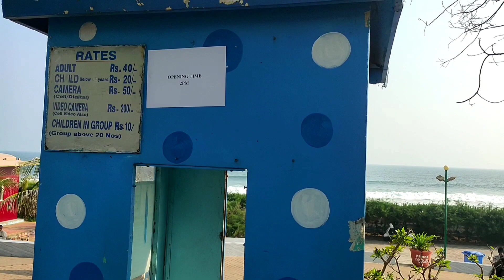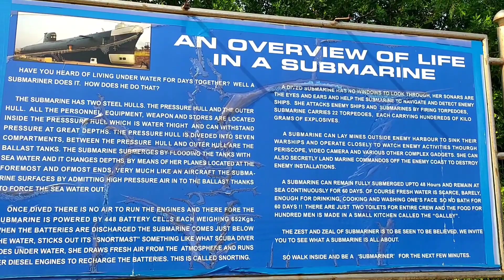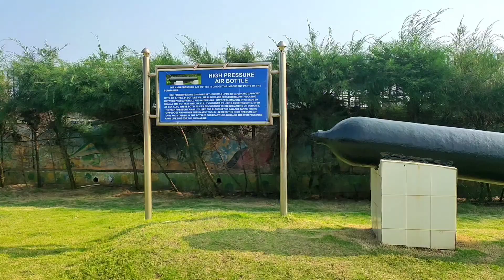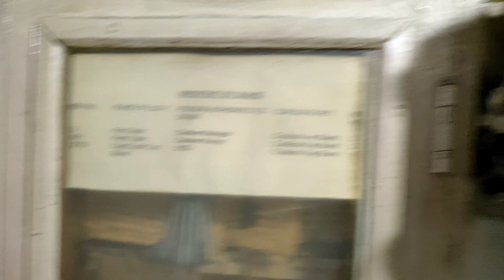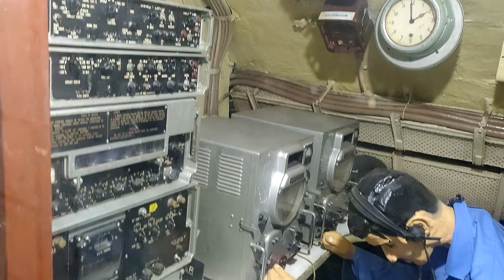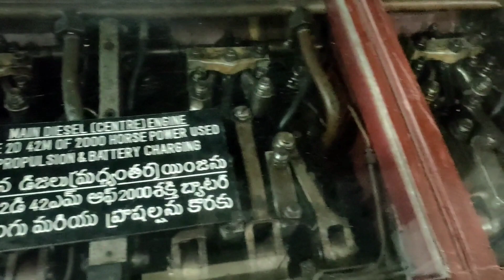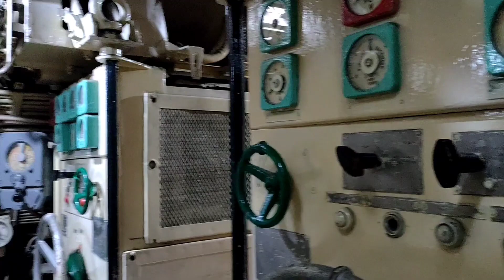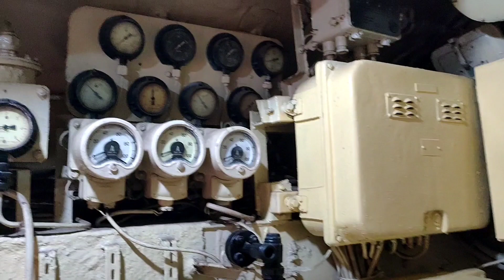real submarine museum Vizag ||आईएनएस कुर्सुरा (एस20)पनडुब्बी विशाखापट्टनम प्लेस@vhamrahivlogs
INS Kursura (S20) Submarine Museum, Visakhapatnam, India in
Kursura
Going Inside India's REAL SUBMARINE | This is surprising
India's fifth submarine
diesel-electric submarine
vizag tourist spot
RK Beach
Museum
museum ship
beaches in vizag
submarine
places to see in vizag
tourist places in vizag
submarine museum tour hindi
submarine museum tour telugu
submarine museum vizag
vizag tourist attractions
vishakapatnam
vizag travel vlog
vizag beach
travel in india places
mountain trekker
travel vlogs
aircraft museum Vizag
Andhra Pradesh tourist place
Vinod Garib Vlog
RJ Fizzy Vlogs
Goribe Vlogs
Pradeep Vlog
Moti Vlogs
bablu banna vlog
ALok Lodhi Vlogs
Shubham vlog
KALURAM VLOGS
Ariyan Bettu vlog
VIKASH KARORIYA VLOGS
Deepak Mandal Vlog's
Laxman bharti vlog
nikiayushvlog
Nisha vlogs1
Inka vlog